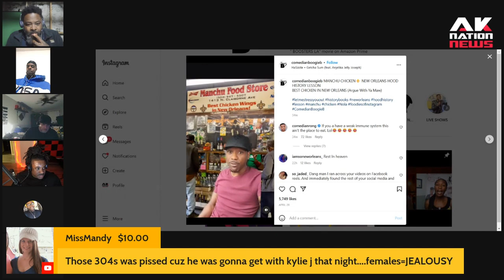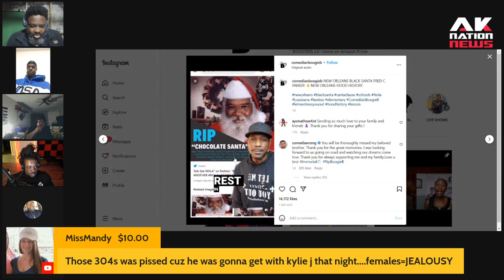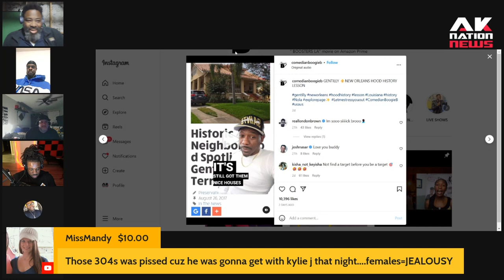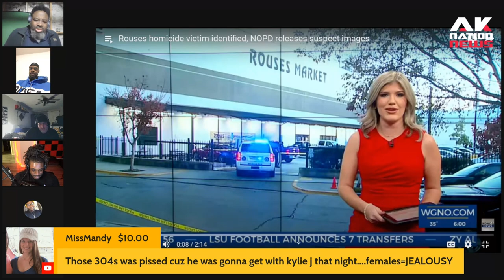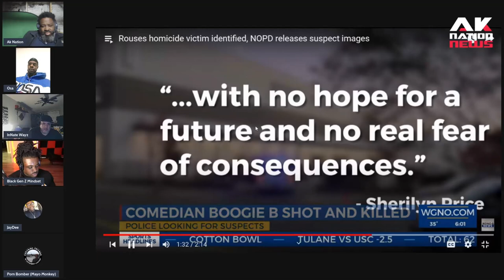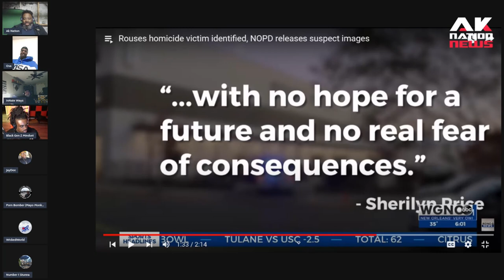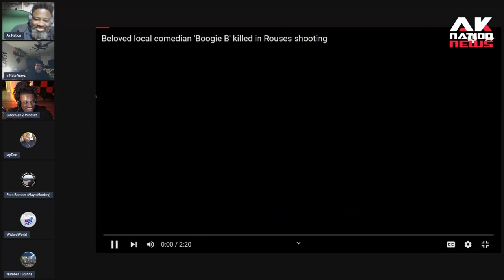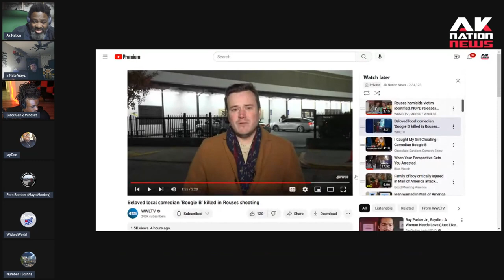New Orleans comedian shot & killed while sitting in his car in a predominantly white neighborhood.